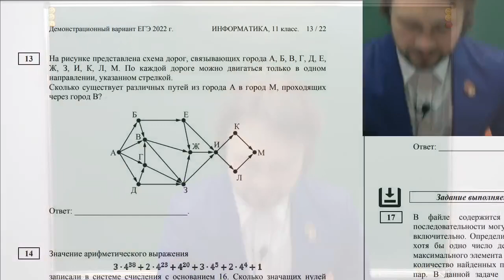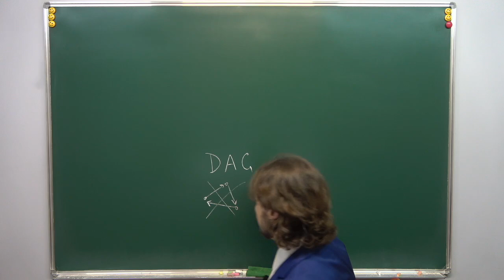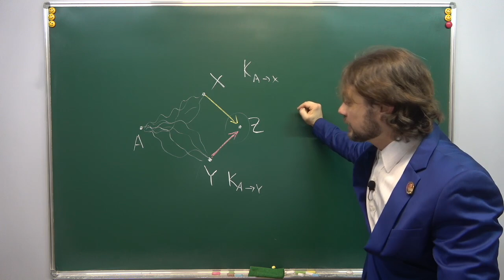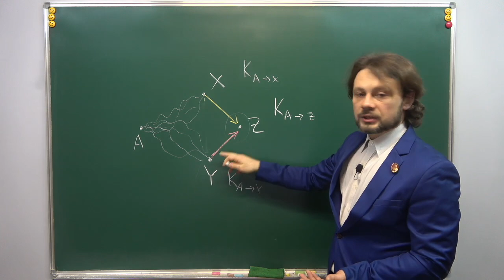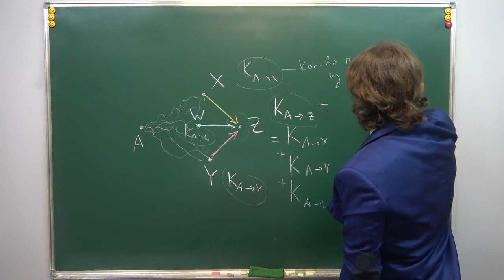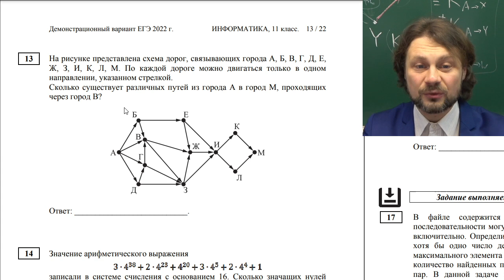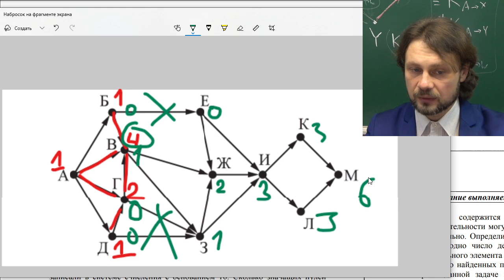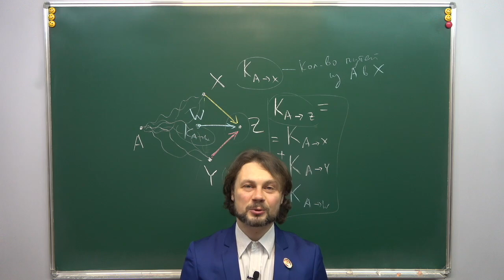Информатика КЕГЭ — Задание №13 (Количество путей в ориентированном графе)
Как решаются задачи про DAG.